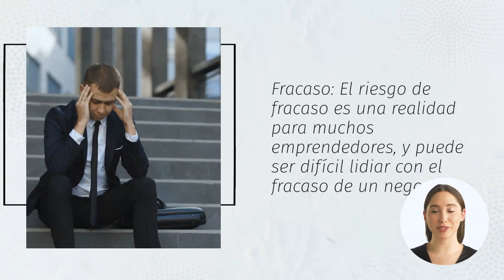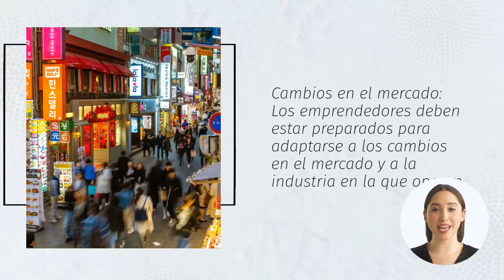Antes de Emprender tu negocio, debes saber esto | Emprendimientos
Los hechos más duros que un emprendedor debe enfrentar pueden incluir:

Inseguridad financiera: Los emprendedores a menudo enfrentan incertidumbre financiera durante los primeros años de su negocio, ya que es común que las empresas tarden en generar ganancias.

Fracaso: El riesgo de fracaso es una realidad para muchos emprendedores, y puede ser difícil lidiar con el fracaso de un negocio.

Falta de tiempo: Los emprendedores a menudo trabajan horas largas y sacrifican su tiempo libre para hacer crecer su negocio.

Presión: Los emprendedores tienen que tomar decisiones importantes y asumir responsabilidades que pueden ser estresantes.

Dificultades para contratar y retener a personal: Puede ser difícil encontrar y contratar a la persona adecuada para trabajar en el negocio, y retener a los empleados puede ser igual de desafiante.

Problemas legales: Los emprendedores pueden enfrentar problemas legales, como demandas o problemas de propiedad intelectual.

Competencia: Enfrentar la competencia puede ser un reto para cualquier emprendedor, especialmente en mercados altamente competitivos.

Cambios en el mercado: Los emprendedores deben estar preparados para adaptarse a los cambios en el mercado y a la industria en la que operan.